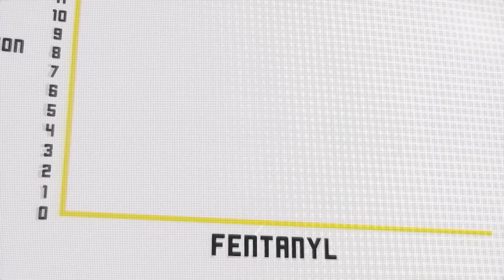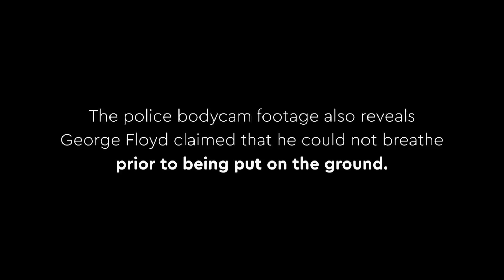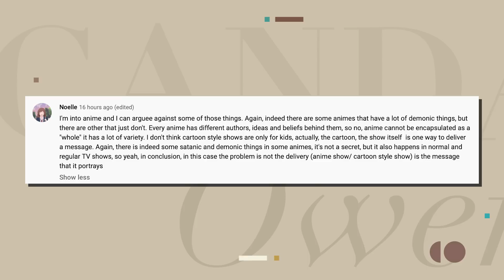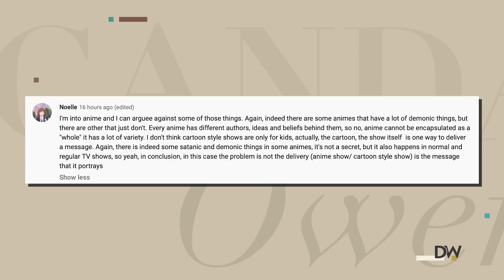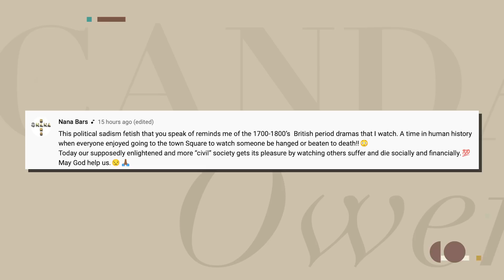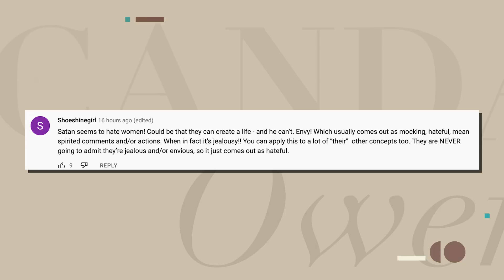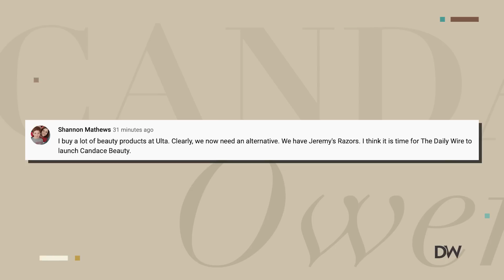Should I Sue George Floyd's Family? | Ep. 28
George Floyd's family wants to sue Ye for 250 million dollars for "emotional distress". Plus, Stacey Abrams implies that more abortions will help solve the inflation problem.

Good Ranchers - Skip the grocery store & choose Good Ranchers for 100% American meat.